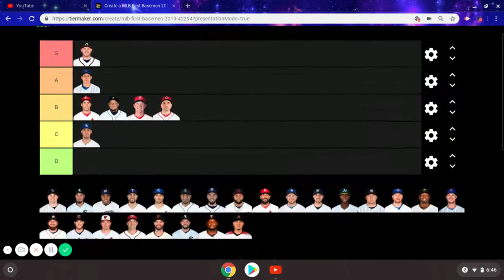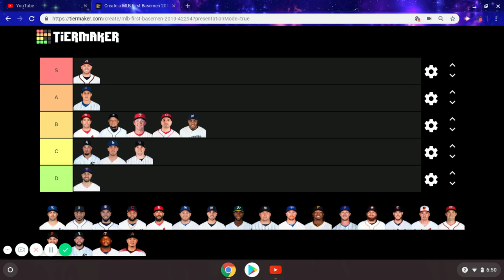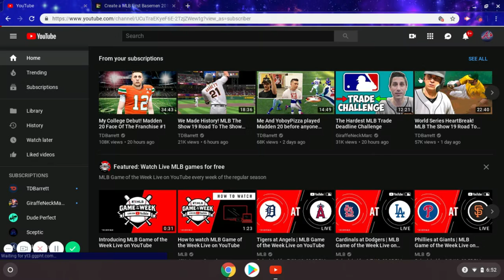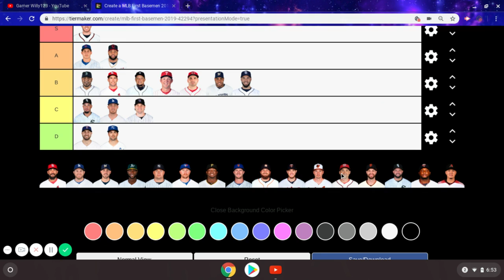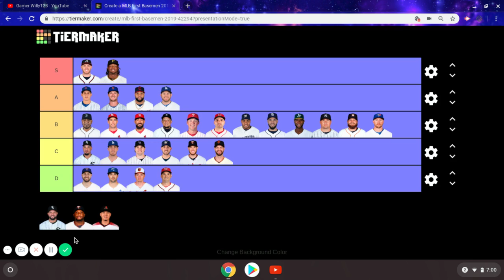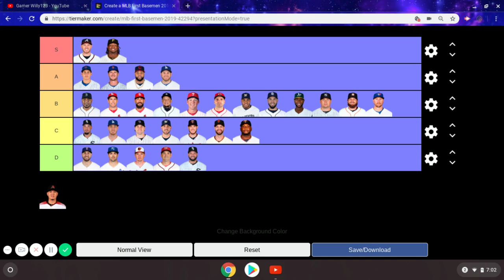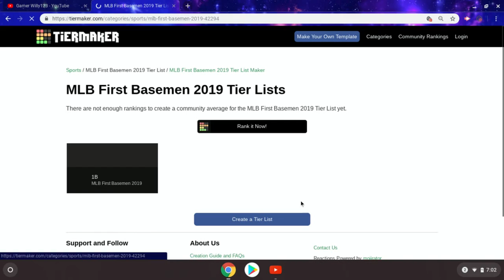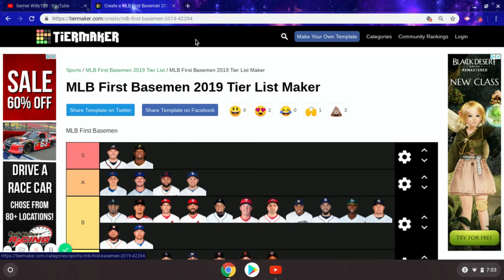Best First base Man 2019